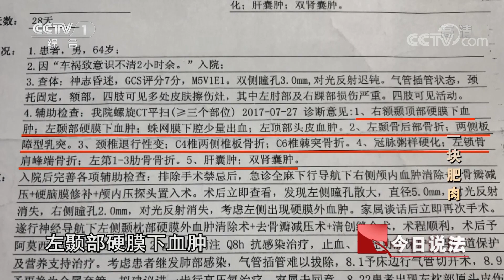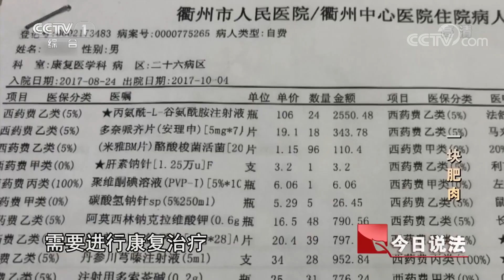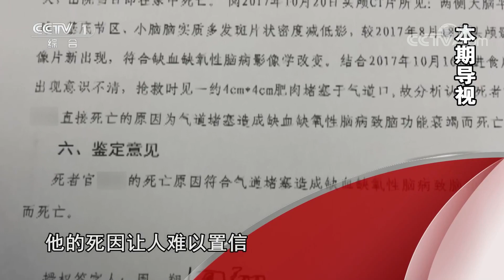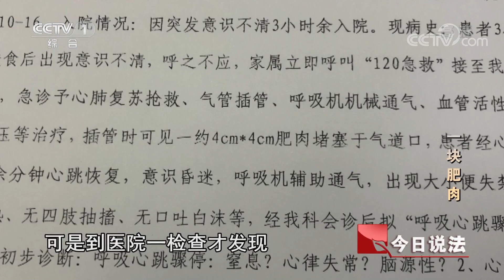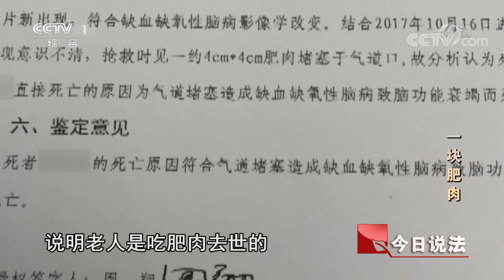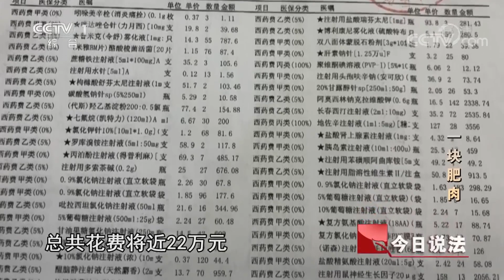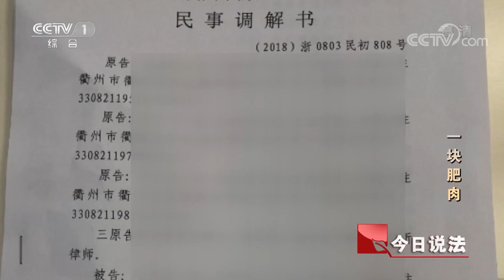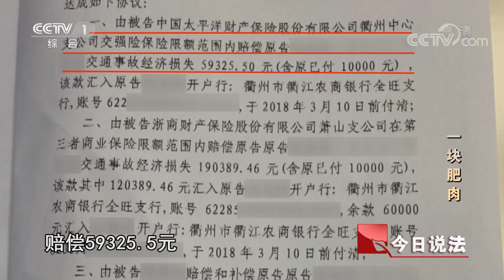《今日说法》 20180603 一块肥肉：一起交通事故 因一块肥肉闹上了法庭 | CCTV今日说法官方频道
本期节目主要内容： 乡间公路上，发生了一起交通事故，受到惊吓的孕妇，危在旦夕的老人，还有追悔莫及的司机，而互相包容的两家人，最后竟因一块肥肉闹上了法庭……更多内容，敬请关注本期节目。